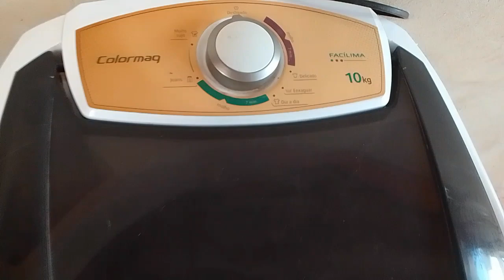Focada na alimentação e exercícios e comprei um tanquinho novo(DIÁRIO DA DIETA)